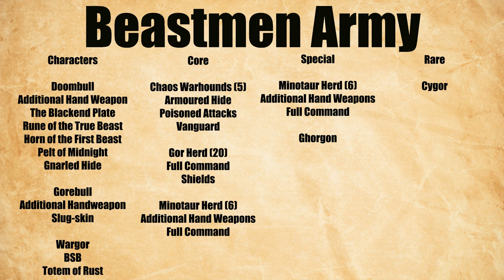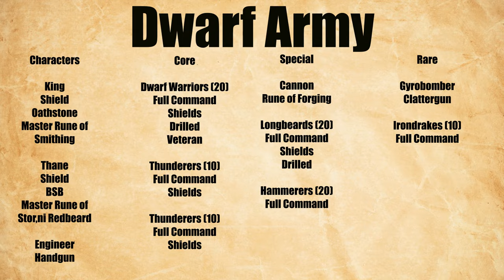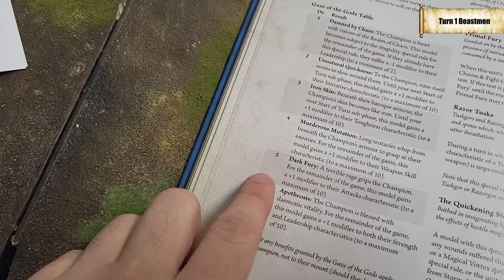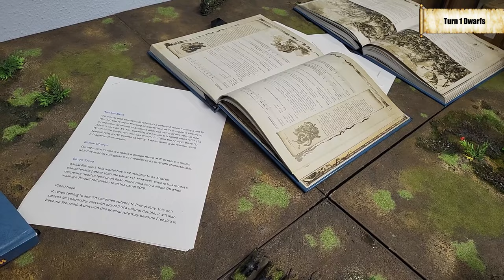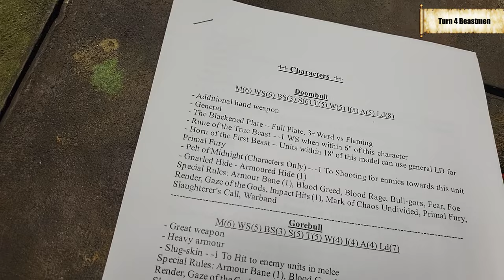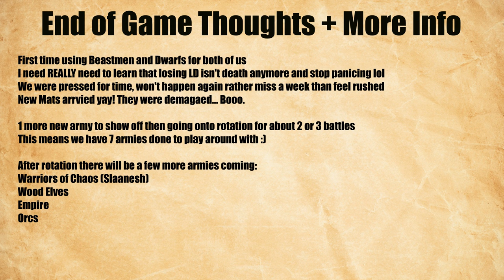Beastmen Brayherds Vs Dwarf Mountain Holds - Battle Report - Warhammer The Old World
We're back with a new battle report this time BEASTMEN with as many minotaurs as possible vs the Dwarfs who have a pretty standard style list! This is the first time both factions are being used on the channel with this brand new edition so let's check them out :)

TIMESTAMPS:

00:00 - 05:55 - Intro And Armies
05:55 - 08:55 - Beastmen Turn 1
08:55 - 12:53 - Dwarf Turn 1
12:53 - 14:18 - Beastmen Turn 2
14:18 - 16:14 - Dwarf Turn 2
16:14 - 17:25 - Beastmen Turn 3
17:25 - 20:13 - Dwarf Turn 3
20:13 - 36:11 - Beastmen Turn 4
36:11 - 47:37 - Dwarf Turn 4
47:37 - 54:15 - Beastmen Turn 5
54:15 - Outro & Other News

THE3476